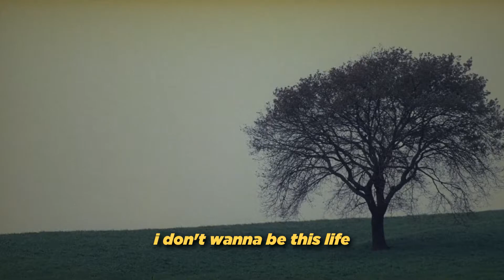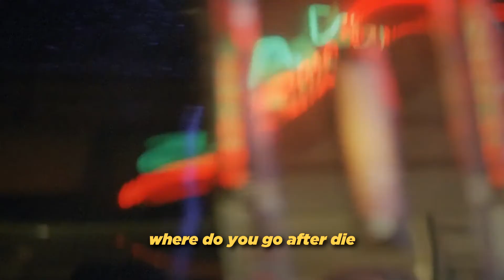habill ⋆ reset (lyrics)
can i reset of my life
i want to stay by your side
hold me your take of my life
how to get out of this darkness

i don’t wanna be this life
everything crumbles down
what should i do it the well
how would you do if this life

i wonder it’s this the hell
where do you go after die
n i’m trying to get out depressed
someone who can hold me up

i don’t belive anymore
everything is pointless
i guess im only unhappy

i’ll see them and saygood bye
i’m trying to get out depressed

even the good memorises will dispear
even if i regret if i have to go
any somewhere to die
somewhere  die

someone how can hold me up

➧ movie: My Own Private Idaho (1991)